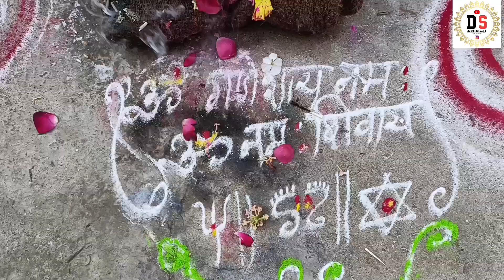त्रिशूल सोहड़ा and साई बाबा पालकी वाडी लावा 1/1/2023 full vlog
त्रिशूल सोहड़ा and साई बाबा पालकी

dsdhumal